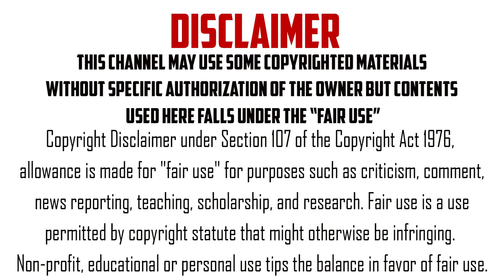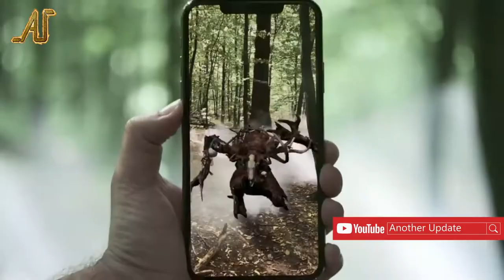Top Upcoming 5 Games 2021 | Part-01 | ২০২১ সালের আকর্ষনীয় ৫টি মোবাইল গেমস | Another Update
কেউ হয়তো একশন গেম কেউ হয়তো রেসিং গেম অথবা কেউ স্ট্যাটিজিক গেম খেলতে পছন্দ করে। অ্যানাদার আপডেট এই পর্বে আমরা জানবো এমন ৫ টি গেম সম্পর্কে যা ২০২১ সালের ভবিষ্যতে আসবে এবং যা একবার হলেও আপনার খেলা দরকার।